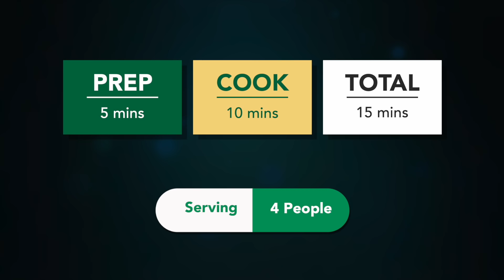સાંજ માટે ગરમા ગરમ ફાડાની હેલ્ધી વેજીટેબલ ખીચડી | Fada Khichdi recipe | Broken wheat Khichdi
Ingredients:

1\2 cup broken wheat
1\2 cup moong dal
1\2 cup each vegetables
carrot,beans,green peas,
potato
1 tsp ginger chili paste
salt to taste
ghee and oil

1\2 tsp hing
1\2 tsp turmeric powder
1 tbs coriander cumin powder
1\2 tsp chili powder
2 tomatoes
coriander leaves
1 tsp cumin seeds
Curry leaves

dalia recipe for weight loss daliya khichdi masala daliya khichdi recipe dalia khichdi daliya khichdi ki recipe fada khichdi instant pot fada khichdi recipe Music by MBB